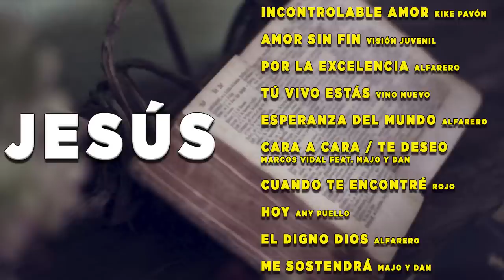MÚSICA CRISTIANA 2020/ALABANZAS LLENAS DEL ESPÍRITU SANTO PARA RENOVAR TUS FUERZAS /BUENOS DIAS DIOS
• Incontrolable Amor - Kike Pavón
• Me Rindo A Ti - Majo Y Dan
• Por La Excelencia - Alfarero
• Tu Vivo Estás - Vino Nuevo
• Esperanza Del Mundo - Alfarero
• Cara A Cara / Te Deseo - Marcos Vidal Feat. Majo Y Dan
• Aliento De Vida - Hay Un Hogar
• Hoy - Any Puello
• El Digno Dios - Alfarero
• Me Sostendrás - Majo Y Dan